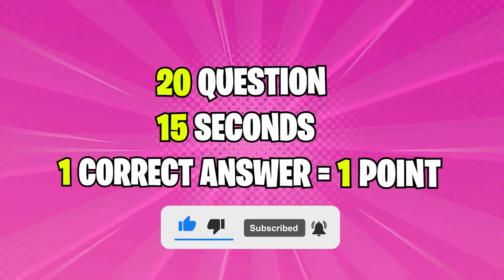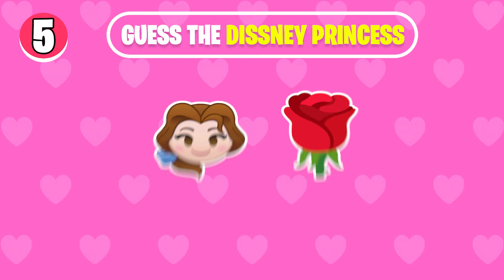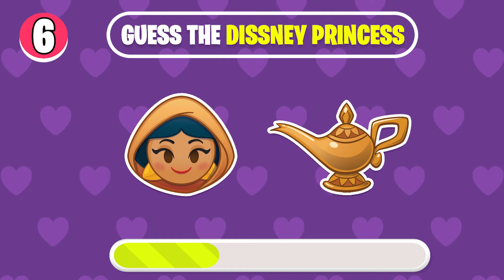GUESS THE DISNEY PRINCESS BY EMOJI | DISNEY EMOJI QUIZ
20 QUESTION
15 SECONDS
1 CORRECT ANSWER = 1 POINT
HOW MANY DID U GET ? LET'S ME KNOW IN THE COMMENT